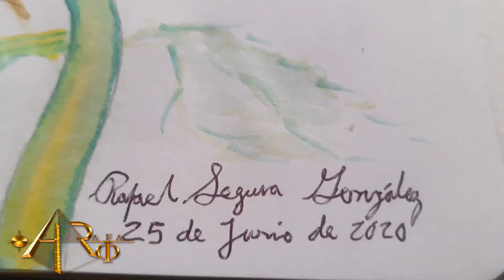👁️ Marioneta 👁️ 🎨✍️🖊️ Rafael Segura González.